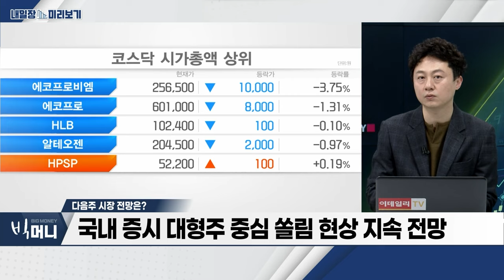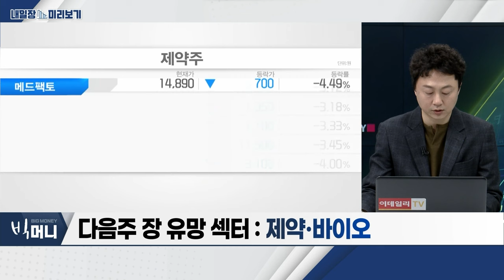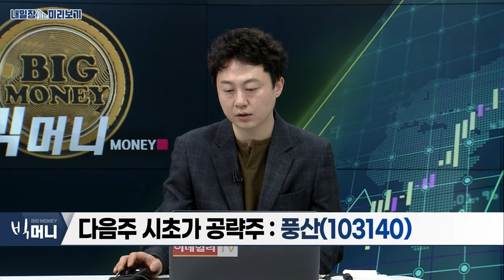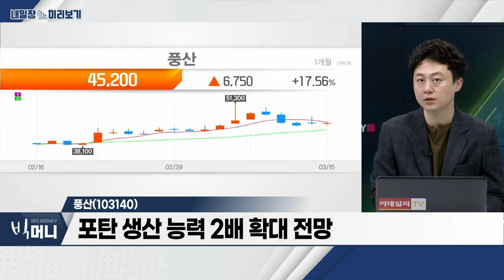풍산(103140)... 포탄 생산 능력 2배 확대 전망 / 제약‧바이오... 알테오젠 키트루다SC 독점계약... 제약‧바이오 투심 ‘긍정적’_내일장 미리보기 (20240315)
제약‧바이오
- 알테오젠 키트루다SC 독점계약... 제약‧바이오 투심 ‘긍정적’
- 금리 인하 기대 기대감... 위험자산 선호심리
- 3월 다양한 학회 개최... 계절적 이슈 호재 작용

풍산(103140)
- 포탄 생산 능력 2배 확대 전망
- 구리 가격 하방 제한적
- 일회성 처분 이익... 재무적 ‘긍정적’